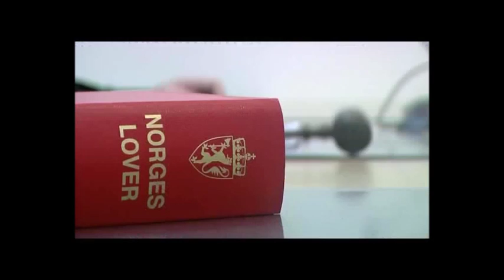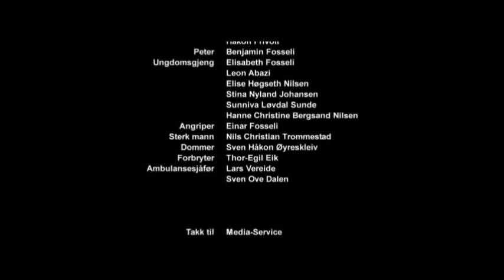Jesus for folk flest, program 3: Himmelen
Jesus for folk flest er en unik serie i tre programmer som på en helt ny og underholdende måte fokuserer på de store spørsmålene i livet.
Programleder Kai Johansen møter bl.a. skuespiller Svein Tindberg, tv-pastor Egil Svartdahl og den tidligere torpedoen HP.
På sin reise treffer han også en gullgraver, en human etiker og en råkjører. I tillegg reiser han selv en tur ut i verdensrommet for å finne svar.

Program 1: Bevis